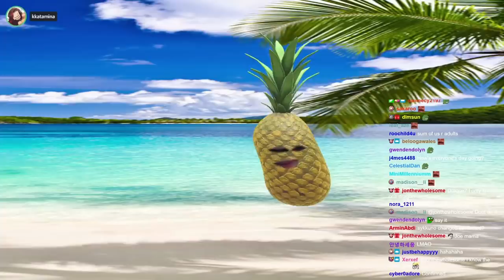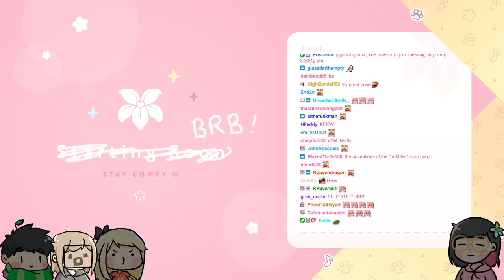sea of thieves?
dedicated gamer recommends the new sea of thieves expansion to his friends, the boys play LIFE, lily speaks korean and more!

0:00 see if these
0:49 well?
1:02 thats the good stuff
1:14 korean mukbang
1:50 the last carbender
2:17 back off pokimane
2:39 michael is a normal person
3:06 hate the player not the game
3:17 fun life moments
4:05 am i on the ground
4:15 lets go boys
4:34 miyoungs mom
5:23 dont go to the edge
5:42 lily's insane luck
6:36 janet speaks "japanese" while gaming
7:04 the musician